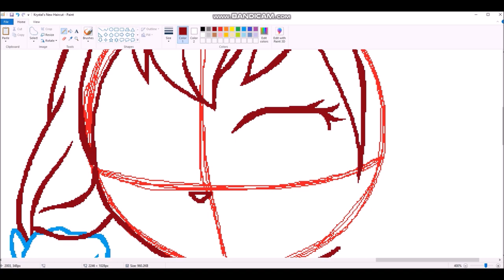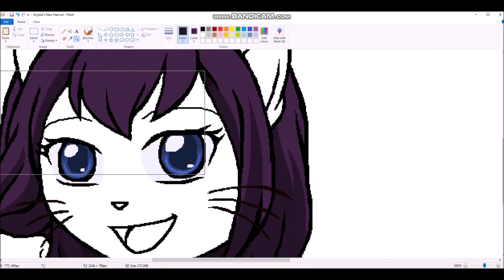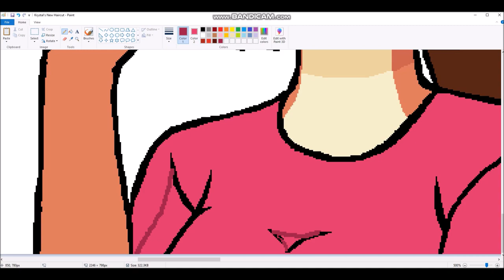2021 Speedpaint 28: Krystal's New Haircut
I recently got a new haircut.